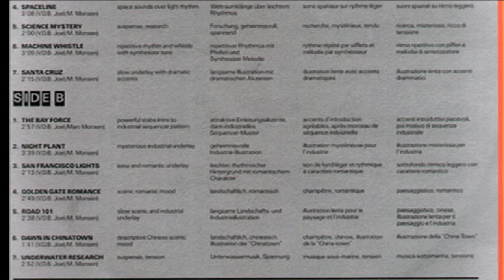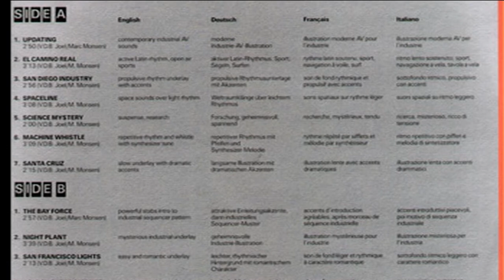V .D. B. JOEL & MARC MONSEN ~ NIGHT PLANT 1988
V .D. B.  JOEL & MARC MONSEN ~ NIGHT PLANT ALBUM CALIFORNIA  INDUSTRIAL & SCENIC MOODS 1988